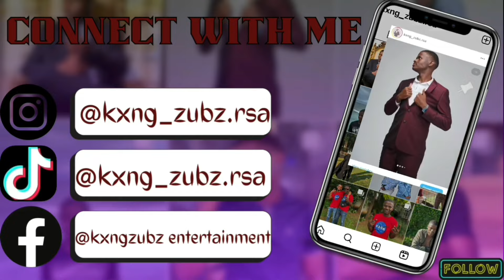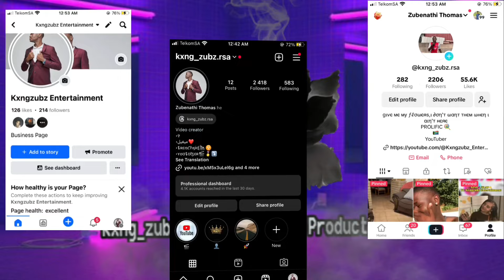I PUT A COLOURED GIRL AND A ZULU BOY ON A BLIND DATE 😳*it got messy*😭💔